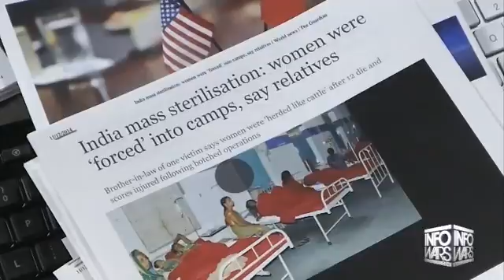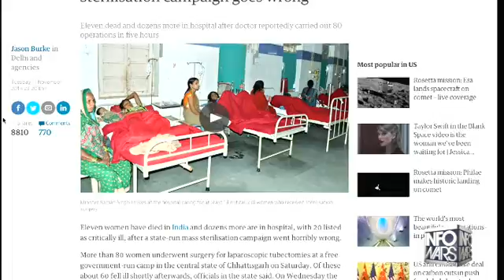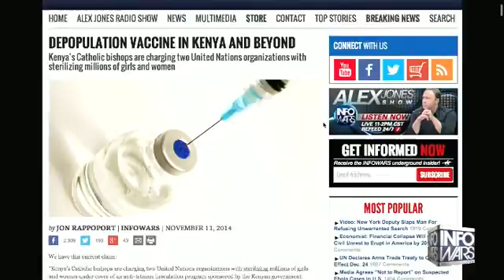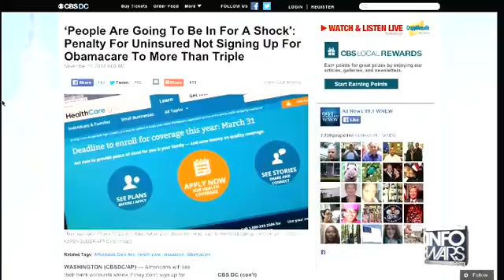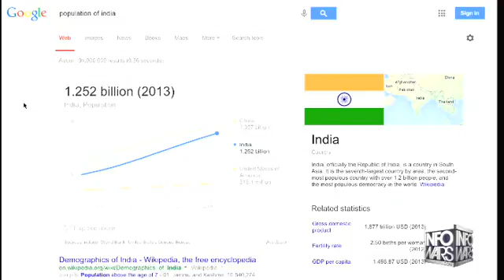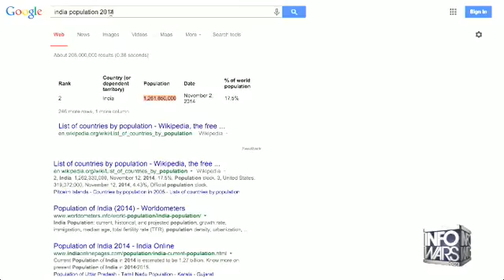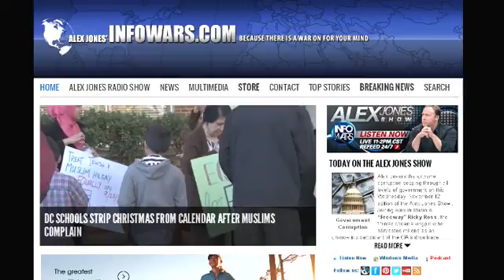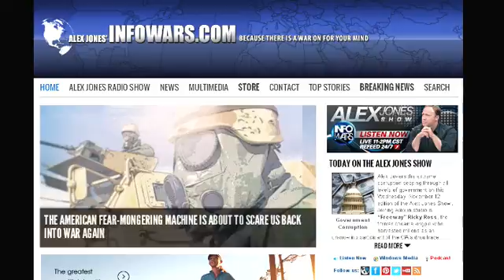The Alex Jones show Wednesday November 12th 2014 4